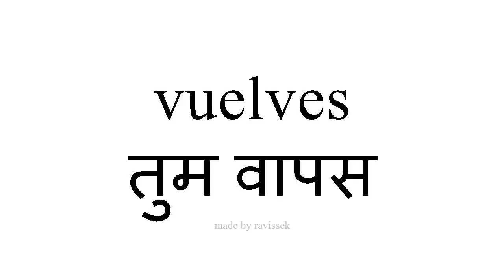जानें स्पैनिश तुम वापस